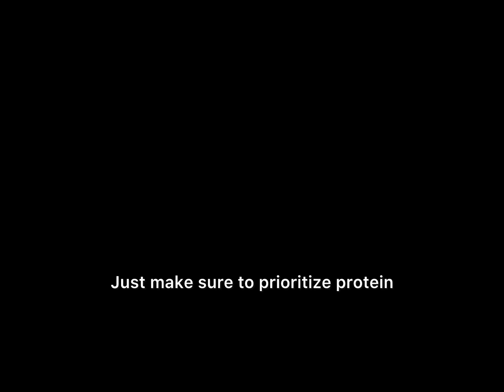Fuel Your Day: Delicious High Protein Meal Plan Inside!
Health Tip Tuesday 🌱

Here’s a MEAL PLAN you can start with!

The average person eats 50G of protein a day! If you’re looking to lose body fat and gain lean quality muscle it’s essential to increase that substantially!

Once you increase protein, you will find that your cravings go away and you will naturally not eat as many carbs because you feel satiated with your meals.

If you take care of your body, your body will take care of you! 🌱💪🏽🫶🏼